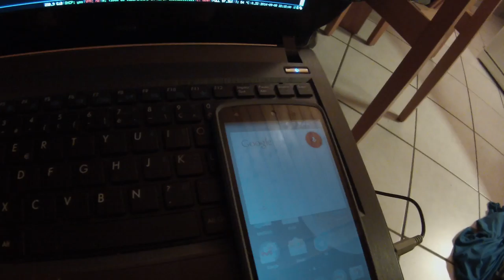google now "The loneliest number"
Do you know the song?
The film was amazing.